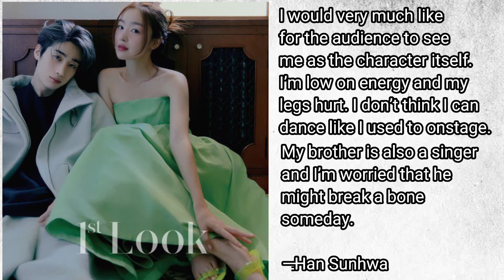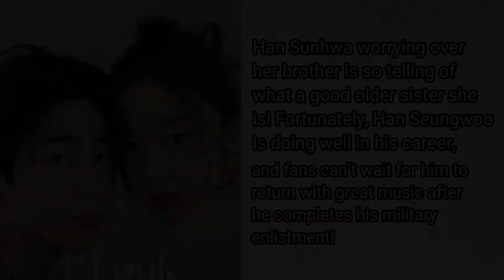Han Sunhwa Expresses Concern For Her Brother VICTON Han Seungwoo’s Career As An Idol